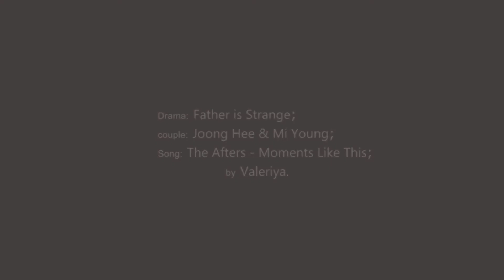Father is Strange || mv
mi young & joong hee
I hope you like this edit.

Father is Strange
아버지가 이상해
Странный отец